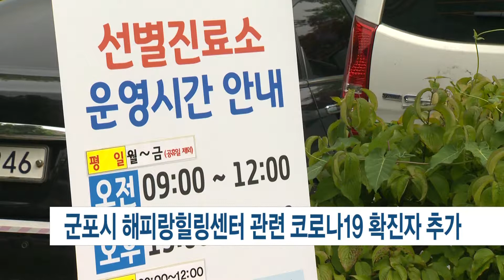[군포] 군포시 해피랑힐링센터 관련 코로나19 확진자 추가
군포시에서 80번째 코로나19 확진자가 발생했습니다.

산본1동에거 거주하는 70대 A씨로
해피랑힐링센터 전수검사 대상자로 분류돼
검사를 받았습니다.

군포시는 A씨가 코로나19 검사를 받을 당시
산본동 남천병원에 입원 중이었다며
현재 남천병원의 방역 소독을
모두 마친 상태라 밝혔습니다.